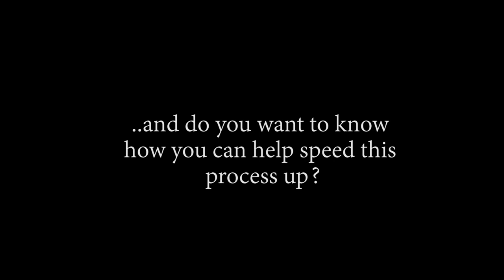NIGHTMARE LUFFY?! BYE BYE OARS!!! OP - Episode 371, 372, 373 | Reaction